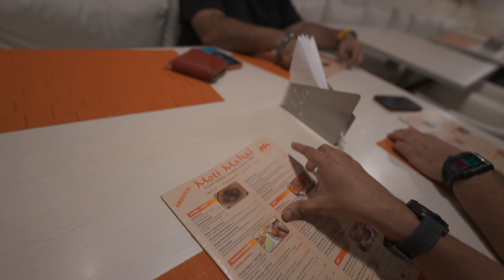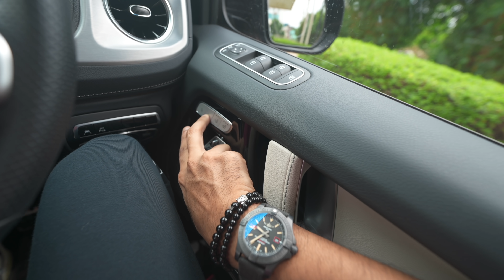₹100 CRORE KI BUGATTI 🧿 SWARAN PAJJI BECOMES DUBAI RESIDENT 🔥